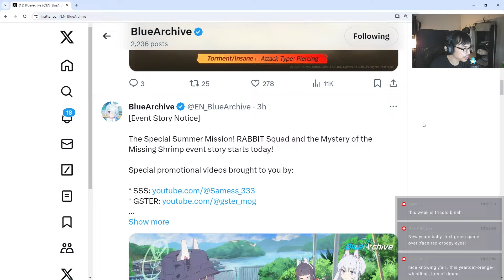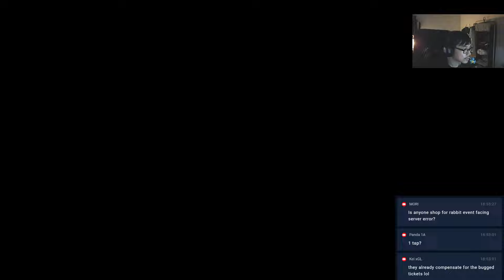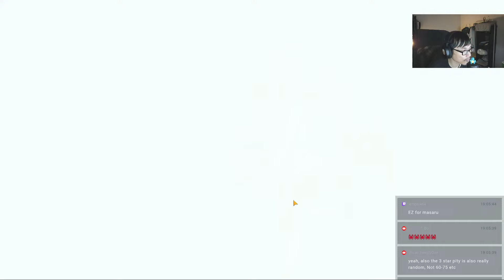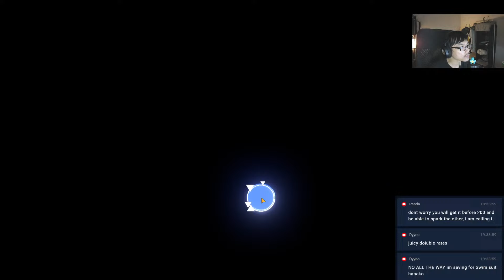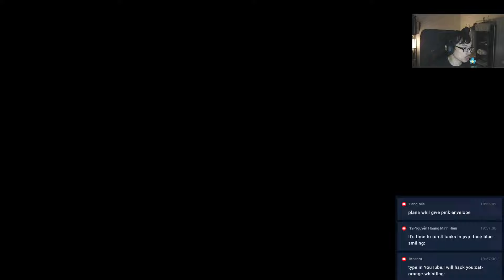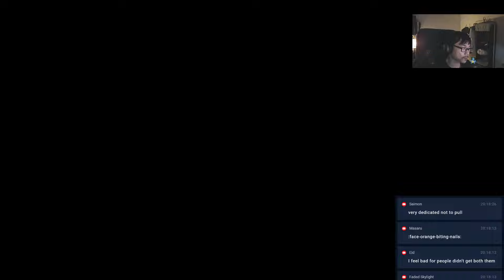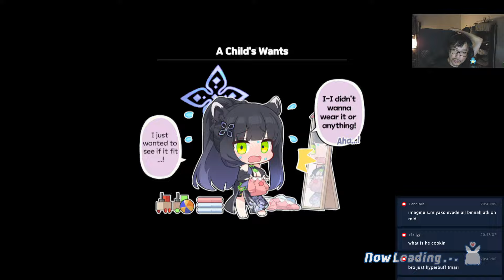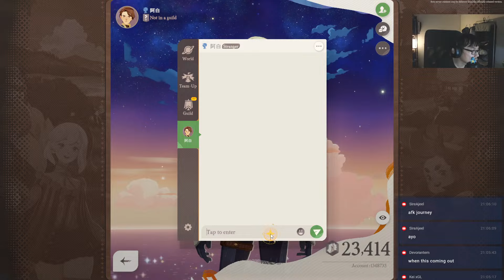NEW SWIMSUITS ARE HERE! SAKI & MIYAKO VIEWER PULLS! (Blue Archive) | Livestream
Let's goooo!